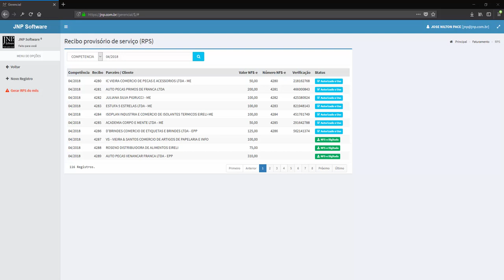IWDBGrid and some custom JS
Credit: José Nilton Pace